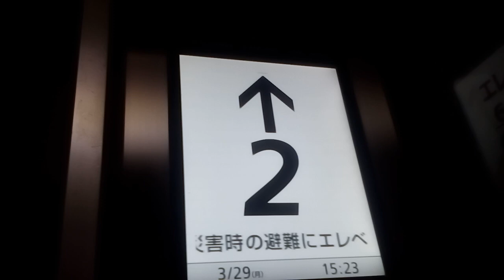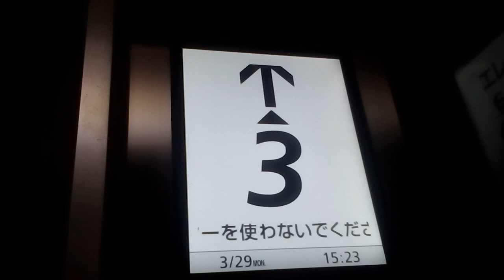日立エレベーター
高松市付近某ビルにあります。更新前はビルエースクオリティー80IIでした。機種はGセレクト第5世代アーバンエースです。
メーカー:日立
設置年:1980年代
リニューアル年:2010年代
定員:9名
積載:600kg
キャンセル機能:あり
アナウンス:なし
戸閉ブザー:なし
到着ベル音:なし
ボタン確認音:なし
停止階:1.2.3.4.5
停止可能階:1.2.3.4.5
撮影:NEC LAVIETabE PC-TE508BA (2021年3月29日撮影)